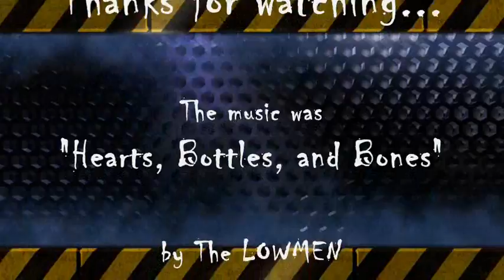Hardcore Beasting #15 - C-4 for the Win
From a match of Hardcore Kill Confirmed on Standby. And make sure to check out The Lowmen @